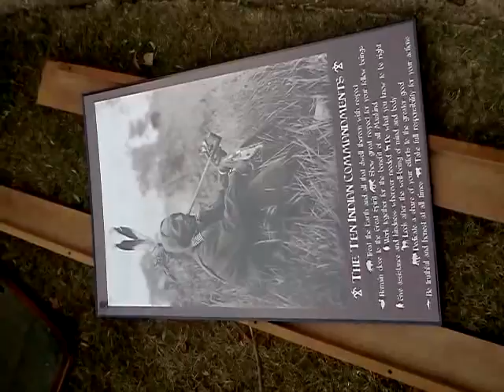Dr. John P. Helps Me Move! (Dr. Comfort)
November 30, 2012, moving from White Rock area from my little duplex. John P. is helping. I had to throw out my good old football...John doesn't know I kept it!